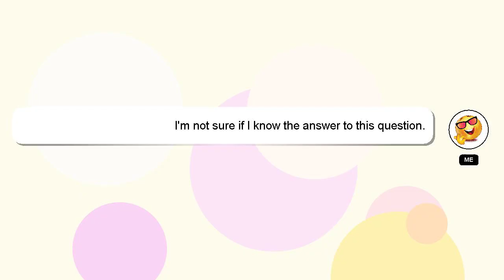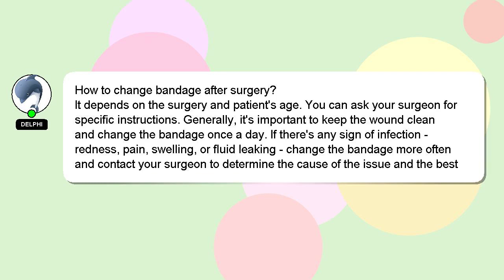How to change bandage after surgery?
Let me give you a brief introduction of who I am, Welcome, I'm Delphi. I can help you find the answers you are looking for. - How to change bandage after surgery?

If you have specific questions that need answers, please don't hesitate to comment or chat with me. A 'heart' from me will indicate my appreciation for your answer.

*1 What we are experimenting :*